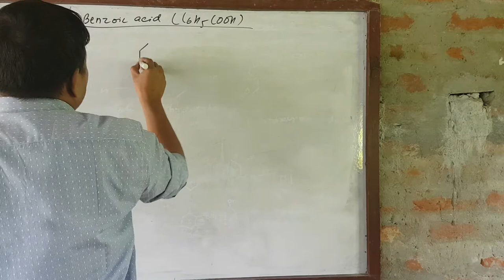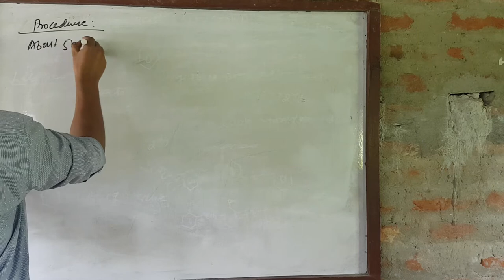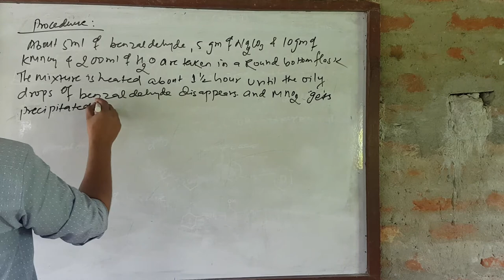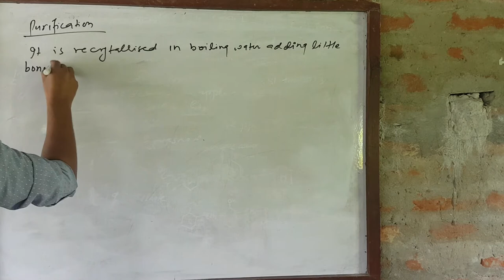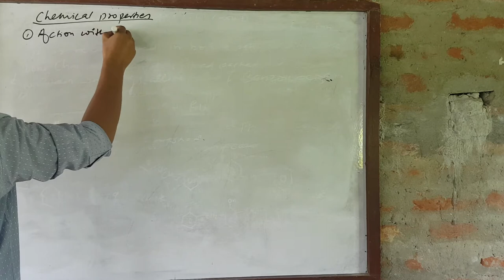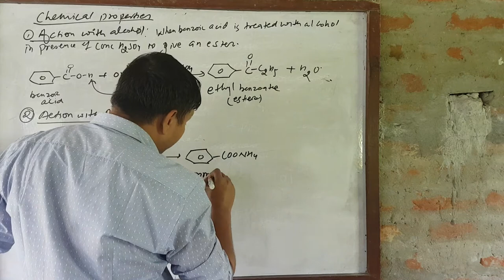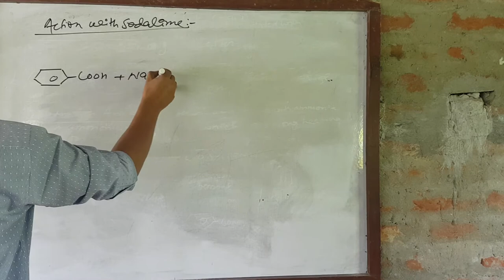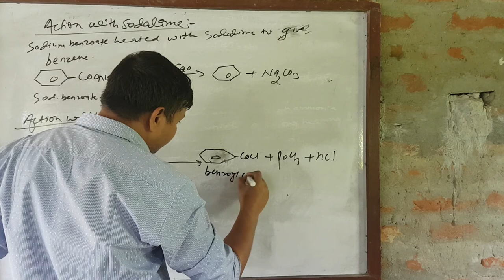CTEVT CHEMISTRY VIDEO LECTURE FOR Benzoic acid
EDUCATIONAL VIDEO LECTURE